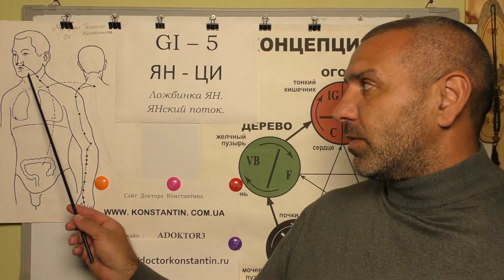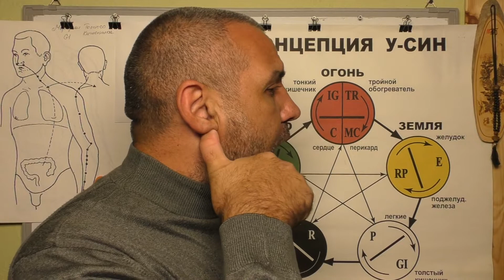Зубная Боль точки Акупунктуры в помощь.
Точки Акупунктуры Меридиана Толстого кишечника в помощь при Зубной Боли. Видео-Лекция Иглотерапевта Доктора Константина.